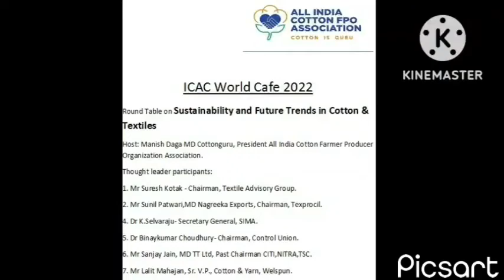ICAC World Cafe 2022, Cottonguru® speaks on sustainability & future prosperity of Cotton Value Chain